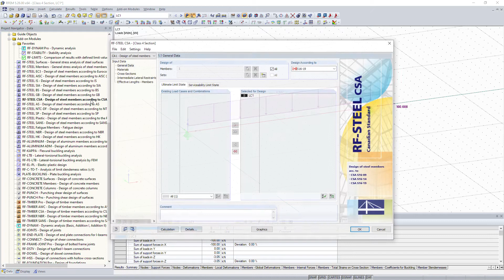KB 001714 | Timber Beam-Column Design per NDS 2018 Using RF-/TIMBER AWC Module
In this article, the adequacy of a 2x4 dimension lumber subject to combined bi-axial bending and axial compression is verified using RF-/TIMBER AWC add-on module. The beam-column properties and loading are based on example E1.8 of AWC Structural Wood Design Examples 2015/2018.